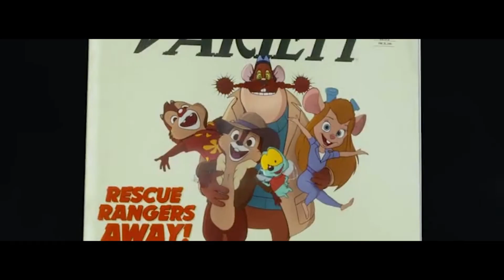CHIP N DALE: RESCUE RANGERS (2022) is BRILLIANT! 😎 Movie Review & Reaction | Ugly Sonic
Chip N Dale: Rescue Rangers is a live-action/computer-animated action-adventure comedy film based on the characters Chip and Dale and the subsequent animated TV series of the same name. It brilliantly looks at reboot culture and has a fantastic array of cameos from multiple different studios in a meta self-referential cool new way.

00:00 Intro
01:21 Story
06:43 Characters
09:51 Visuals
10:30 Comparisons
11:27 Overall

My review of Chip N Dale: Rescue Rangers stars John Mulaney, Andy Samberg, KiKi Layne, Will Adnett, Eric Bana, Flula Borg, Dennis Haysbert, Keegan-Michael Key, Tress MacNeille, Seth Rogan, JK Simmons, Tim Robinson, Chris Parnell and DaVone McDonald. Chip N Dale: Rescue Rangers was directed by Akiva Schafferand was produced by David Hoberman and Todd Lieberman, with a screenplay by Dan Gregor and Doug Mand.